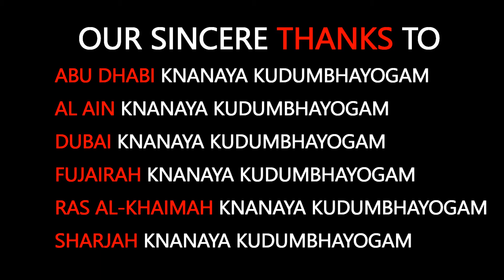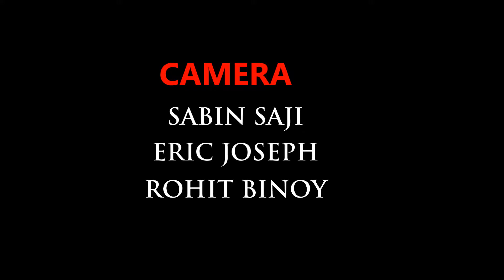KCC UAE Knanaya Vadamvali 2017-ക്നാനായ സൗഹൃദ വടംവലി HIGHLIGHTS